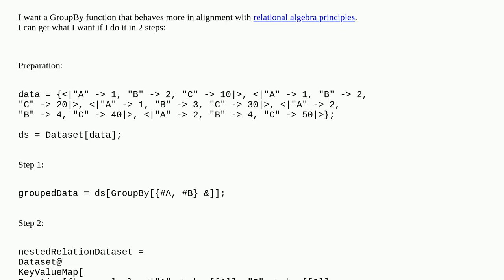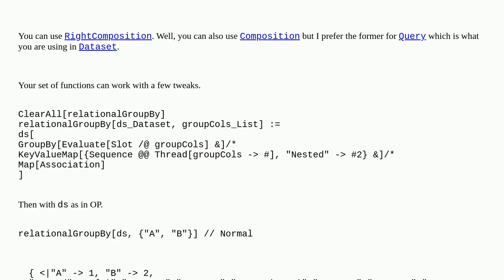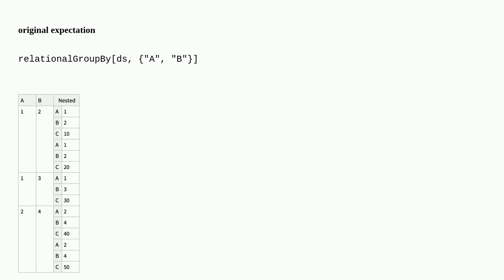How to create a GroupBy function that is better aligned with relational algebra?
A special thanks goes out to the community

  sets associations data dataset